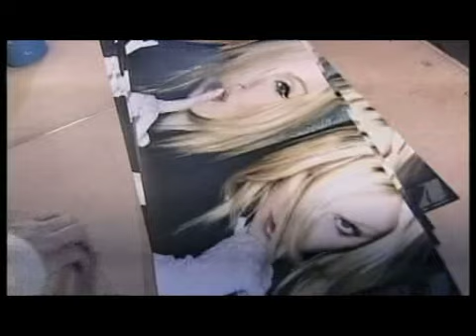День Рождения Мадонны